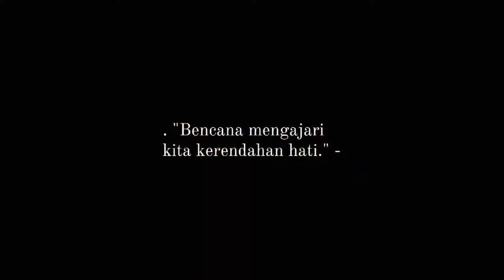Desa mansalong di landa banjir lagi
Semoga ada hikmah dibalik semua ini amin